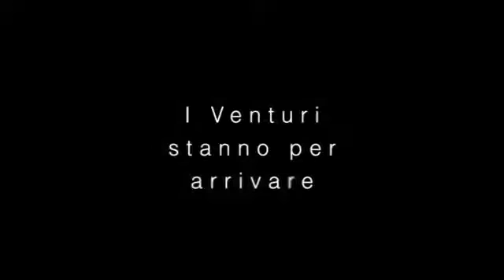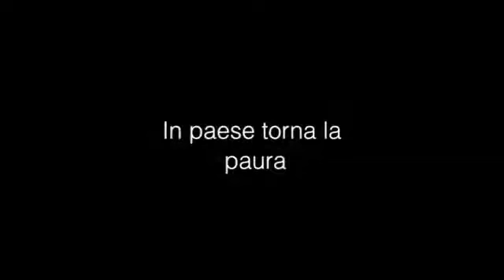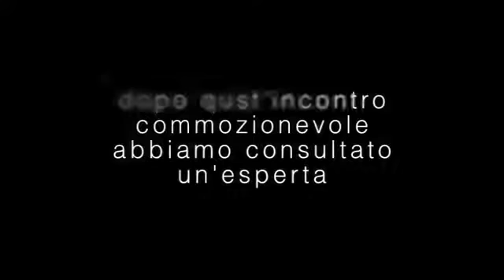Edward Gamben & FernanBella Campo Invernale Ado 2013 Povegliano V se